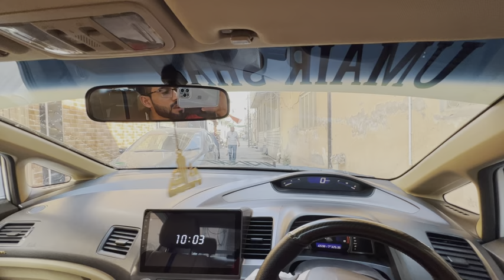i bought a car from youtube income🔥| Ap b le sakty ho 😯 | motivational video🥲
i bought a car from youtube income
My first youtube payment and i bought a car😂

umair shah 772 provides relationship advice in urdu and love tips in punjabi for those who
are interested in dating in Pakistan love marriage or arranged marriage or any
type of relationship in the world whether it be boyfriend girlfriend or husband
wife or even friendship or saas bahu, parent child or any other type of relationships.

umair shah 772  is a Motivational speaker and Tiktok star from Pakistan who provides the best relationship advice in Hindi and love tips in urdu / punjabi  for
students and adults through the best motivation video.

Instagram id : umair shah 772